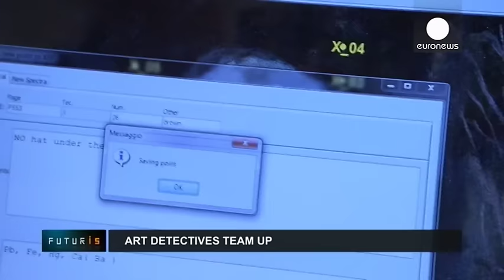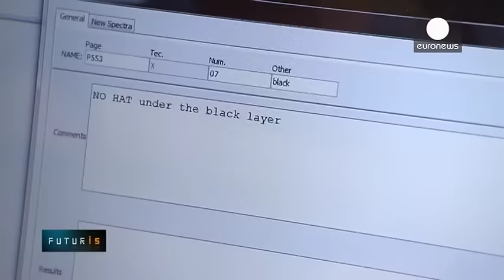Estudi de caracterització de materials de sis retrats del jove Picasso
La Universitat de Barcelona conjuntament amb el Museu Picasso de Barcelona ha dut a terme un estudi amb la utilització del laboratori mòbil MOLAB. Aquest laboratori disposa d'un equipament que ha permès aplicar diferents tècniques d’anàlisi no destructives per determinar la composició dels materials que formen les obres sense prendre'n cap mostra.
Més informació:
Vídeo: Euronews